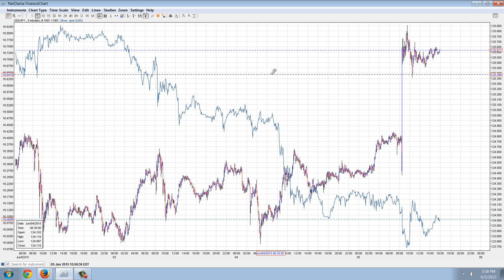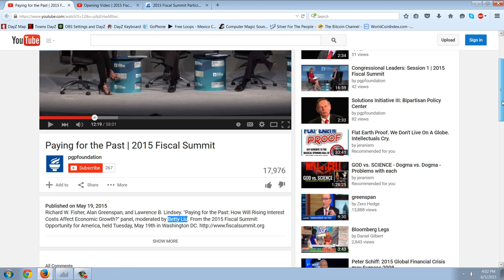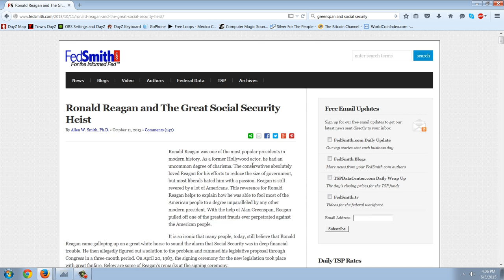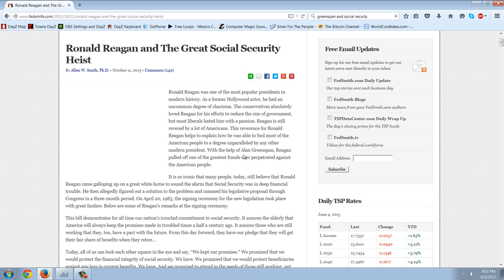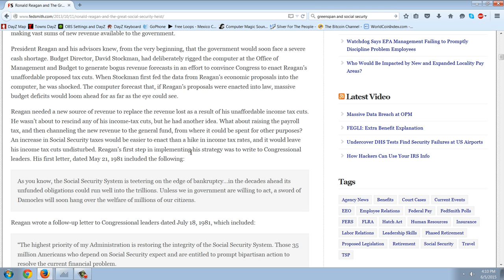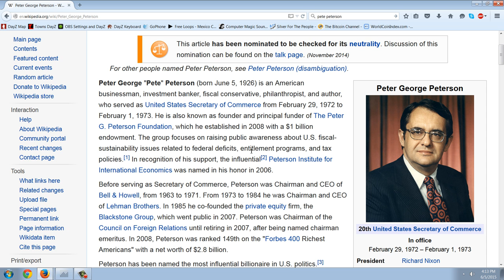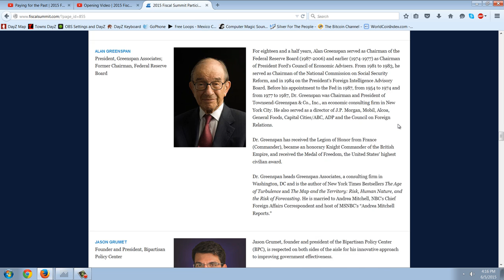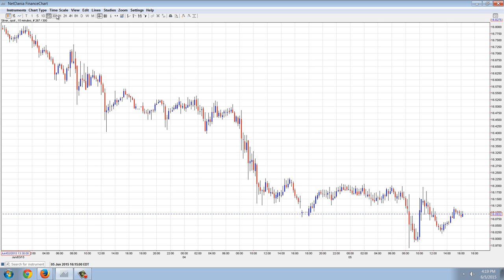Member Update 6/5/15 Social Insecurity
kk